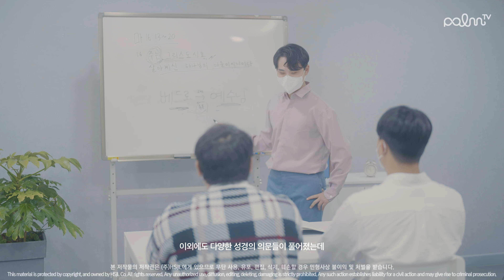JMS｜충격 고백 "JMS에서 예수님을 만났어요" JMS말씀 듣고 달라진 내 인생! ｜ 김중훈 Interview full ver.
✨홍보영상 Full ver. : 김중훈님 편!
예수님의 말씀을 통해 달라진 인생관을 말씀해주셨습니다!

😊매주 일요일 저녁 7시,  [인터뷰 영상_Full ver.]이 순차적으로 업로드 됩니다😊

삶 속에서 근원적인 하나님의 빛을 받고
그 빛을 비추며 살아가는 별들의 이야기.

선한 영향력으로 더 나은 세상을 만들어 가는
기독교복음선교회 사람들의 이야기를 전하고자 합니다.
본 채널은 기독교복음선교회 (세칭 JMS) 공식 유튜브 채널입니다.